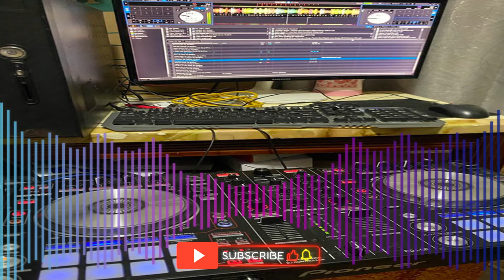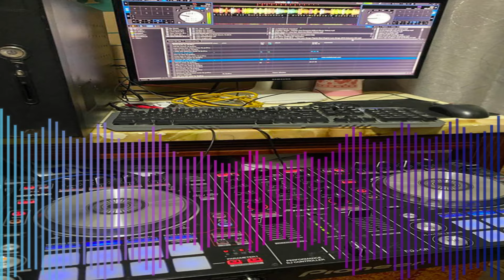NONSTOP PINOY REMIX OLDIES BUT GOODIES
Filipino Vlogger Sa Ibang Bansa
OFW Daily Lifestyle
Latest Motorcycle